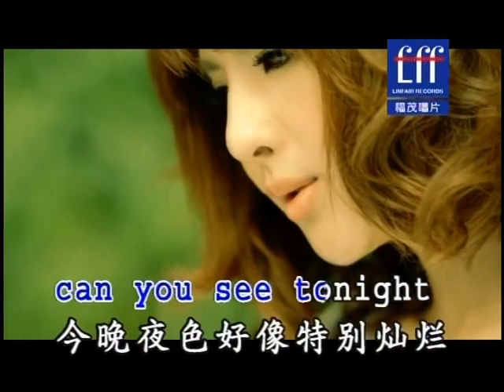郭靜 Claire Kuo ─《簡單》Wild West KTV 西野